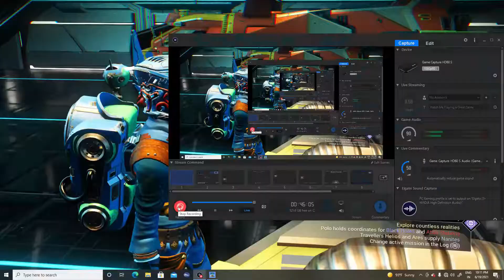10 S CLASS SHIP ! NO MAN SKY ! WHERE TO FIND MINE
hey, guys, I am gonna show you 10 s class ship location in this video, and yes you need to make sure that you unlock all the glimpse to use the portal for those planets which I am going to show you in this video and locations are as a planet glimpse coordinate so do check every ship last part.